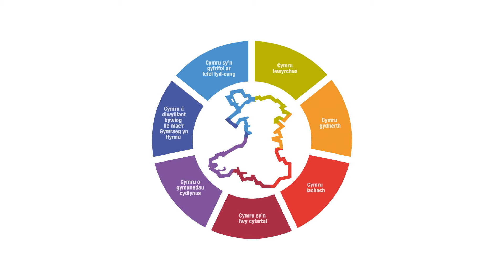Cyngor Bwrdeistref Sirol Pen-y-bont - Strategaeth Datgarboneiddio 2030